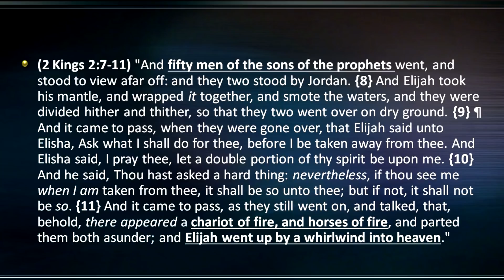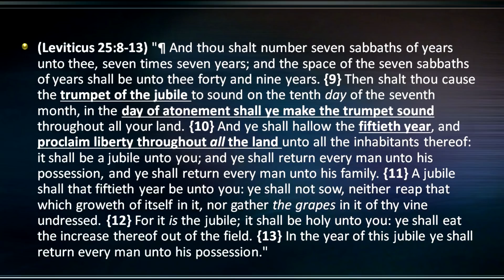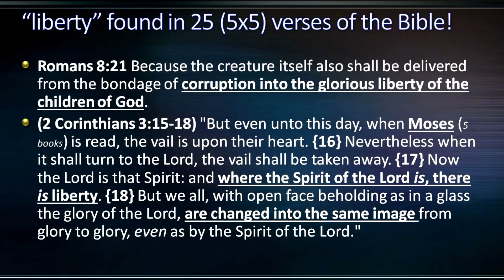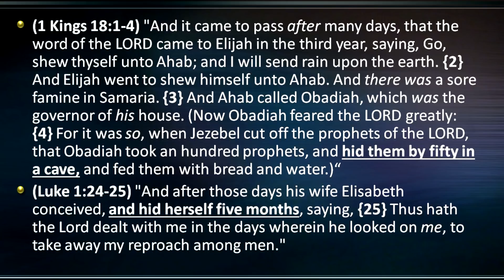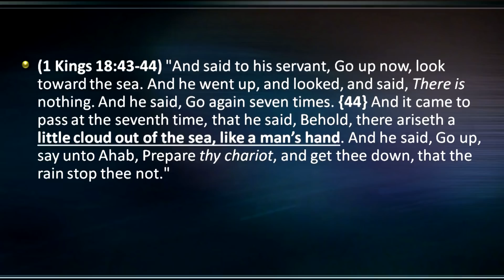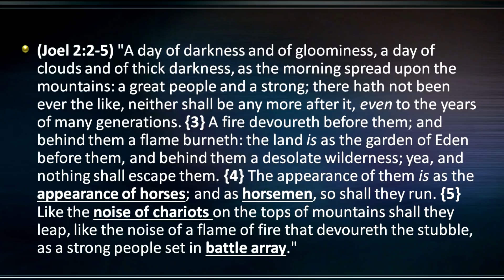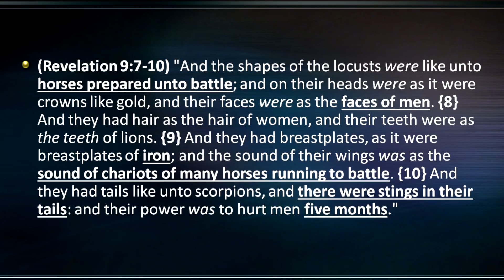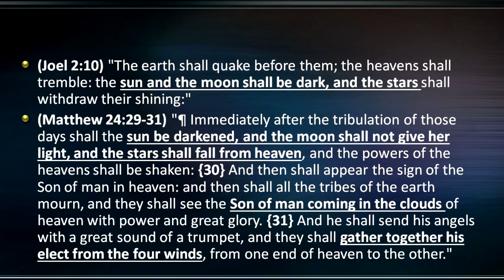Elijah and the Rapture